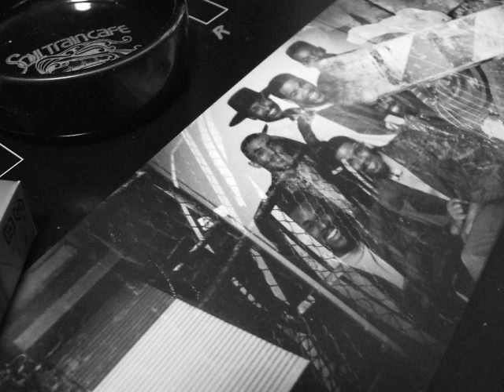087 House Party Bangin'